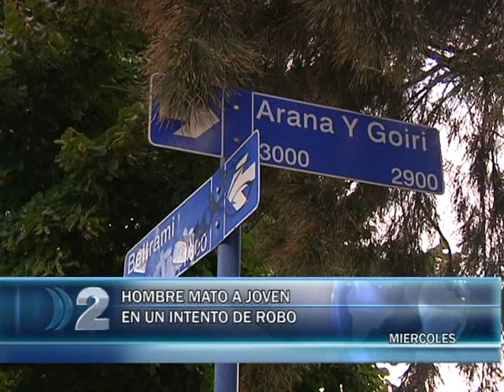5-03-14 ASESINAN A JOVEN.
Hombre mató a joven de 16 años que quiso asaltarlo. El menor intentó robarle al propietario de la vivienda con una réplica de un arma calibre 45.